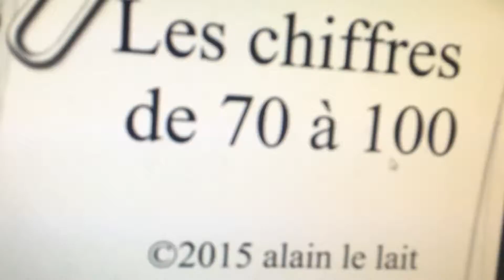29 March 2017